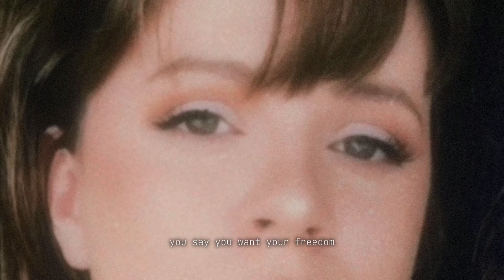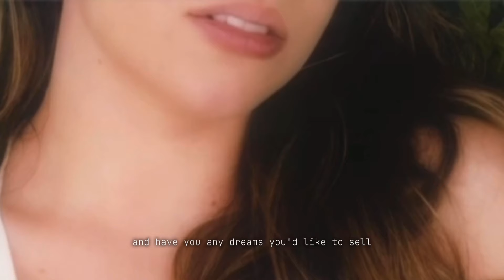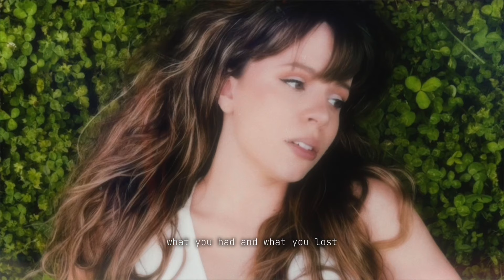Drew Ryn - Dreams (Lyric Video)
Official cover of Fleetwood Mac’s original 1977 hit song “Dreams”.

Amazon Music: